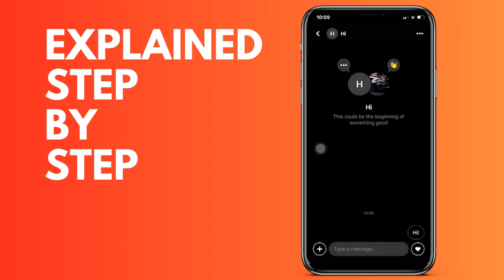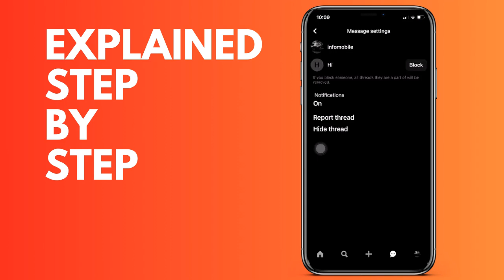How to hide a chat on Pinterest from your mobile